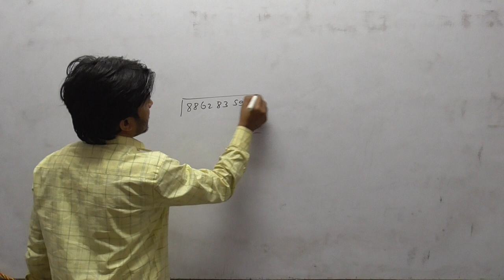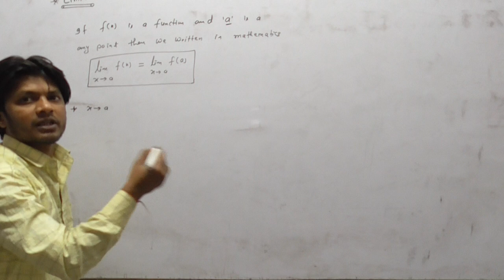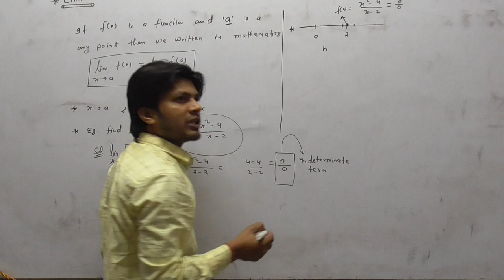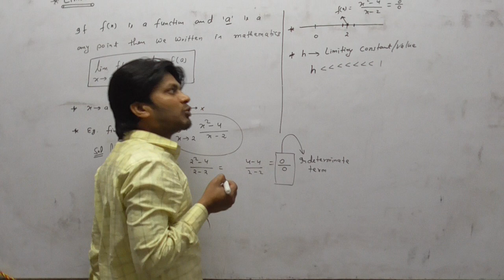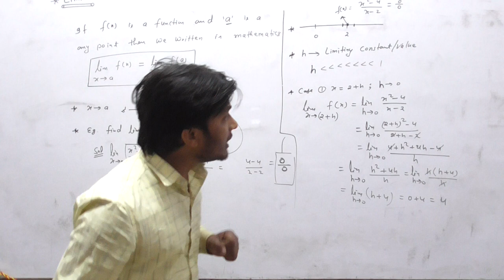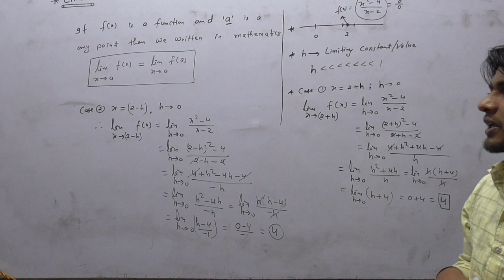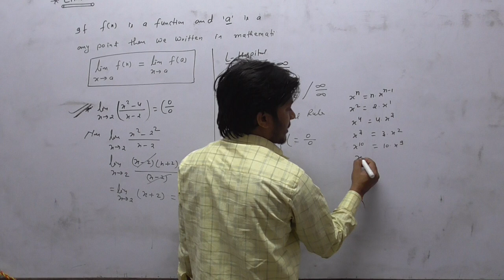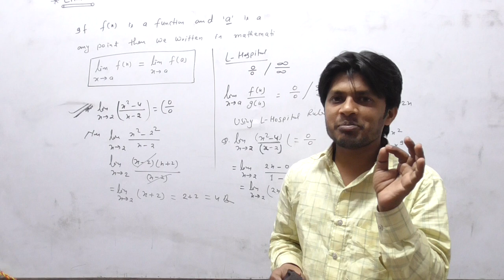LECTURE-01( LIMIT) 1st SEM POLYTECHNIC #GROUP-2 ###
polytechnic 1st SEMESTER GROUP-2
mathematics-2
Limit ist unit